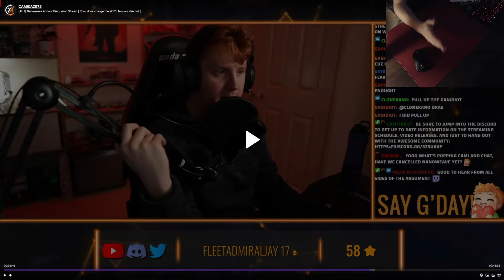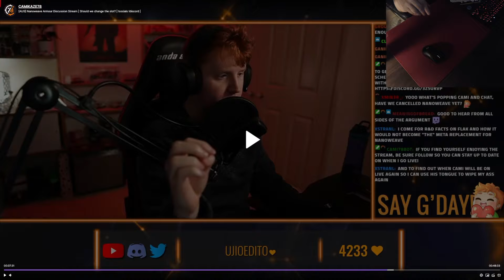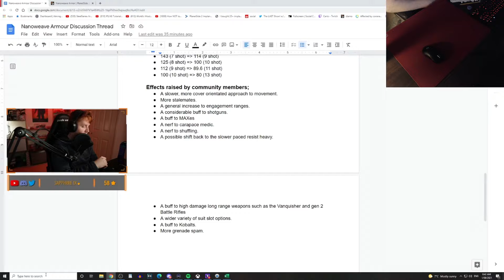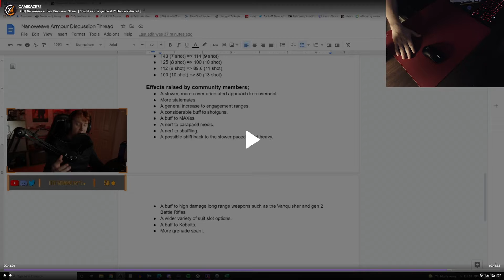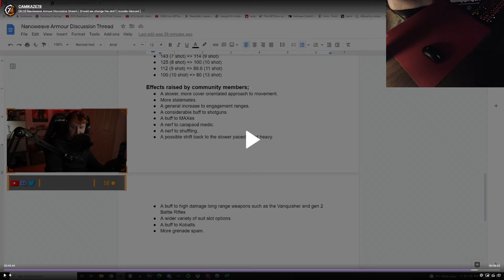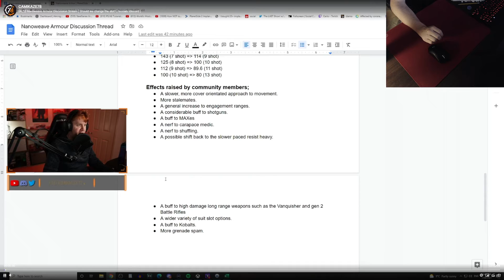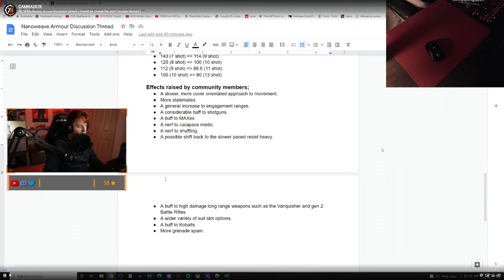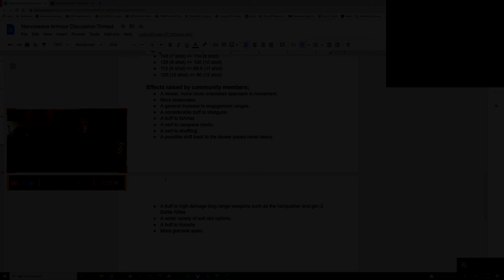Re: Camikaze78 Nanoweave Discussion Pt.2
0:00:00 More confusion about TTK
0:04:33 A harsh reality
0:06:10 Cami wonders about damage reduction in other games
0:07:39 Where's the nanoweave hud indicator?
0:11:08 Inconsistent Health Values
0:12:45 More incoherent babbling
0:16:00 More "just bake it in" junk
0:19:16 "Slower, more cover orientated approach to movement"
0:23:10 More incoherent babbling
0:25:45 "Shuffling"
0:29:15 You are the problem (Latency)
0:31:00 More incoherent babbling
0:32:05 Resist Shield isn't coming back
0:33:07 More incoherent babbling
0:35:25 "Gameplay on live stalls out really quickly"
0:38:50 "Outplay" and commentary on Positioning in PS2
0:44:10 Breaking Stalemates; nothing changes
0:45:30 chip damage? The PS2 safe space can't be changed
0:48:10 The PS2 player knowledgebase (it's bad)